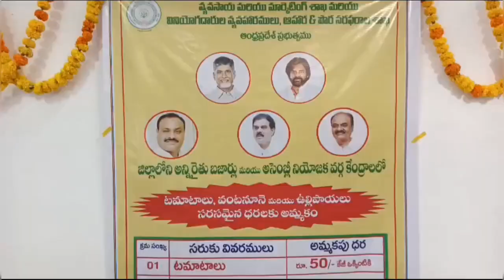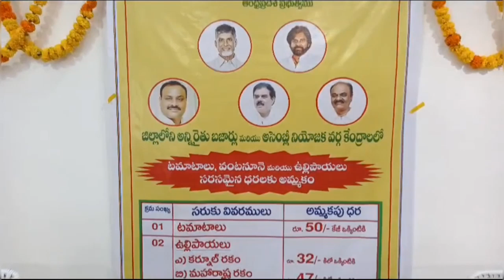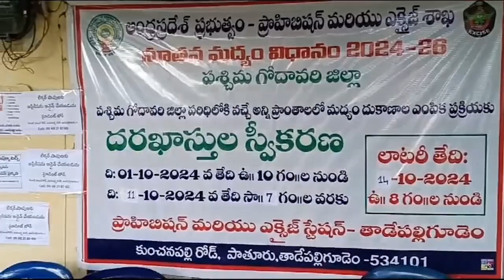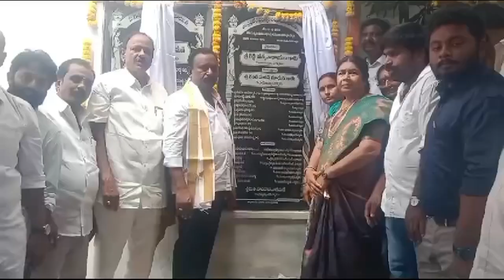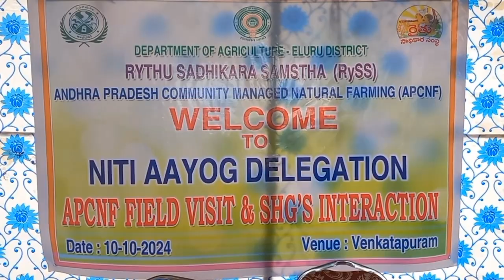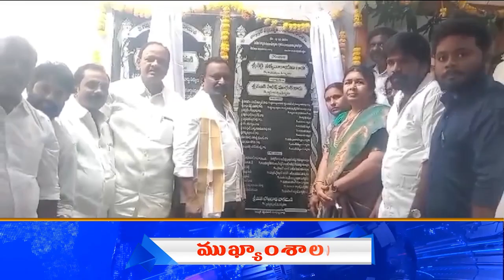TCN NEWS 10-10-2024 2